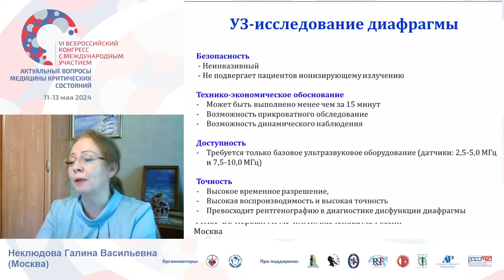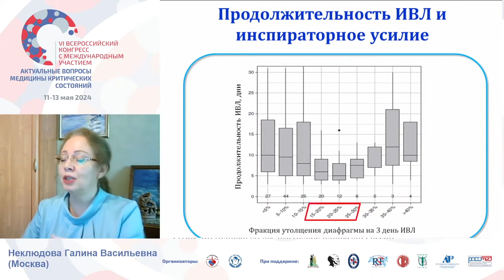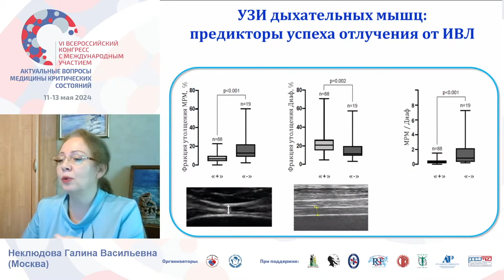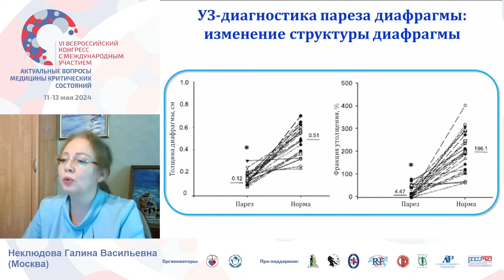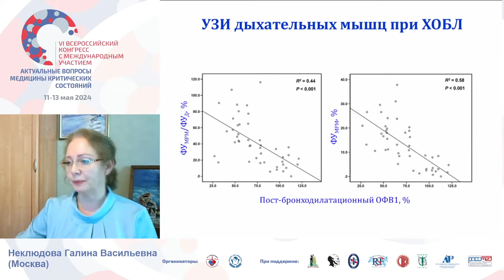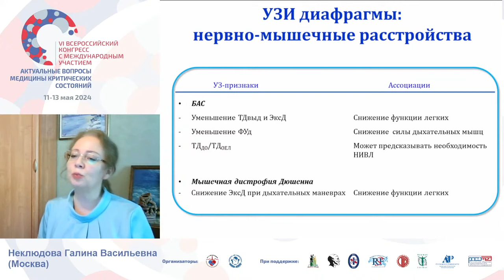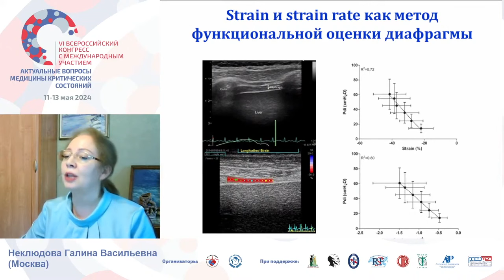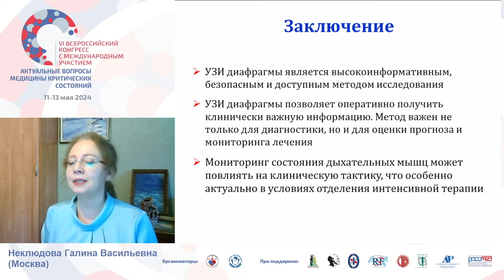УЗИ диафрагмы в клинической практике Неклюдова Г.В.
Конгресс АиР VI СПб 24